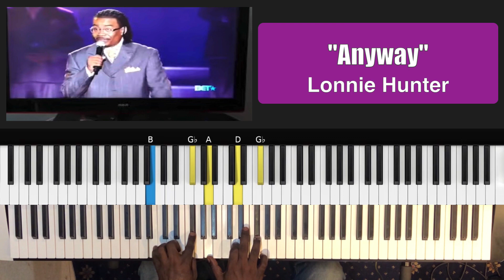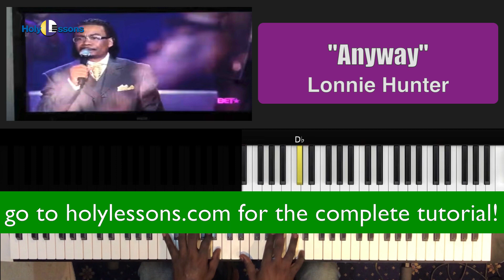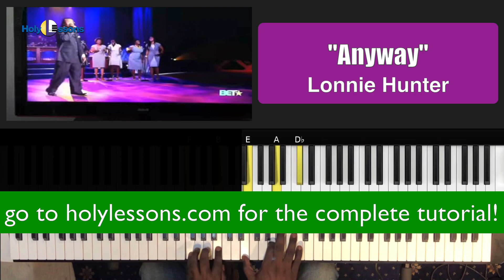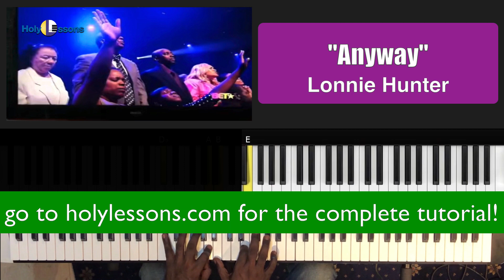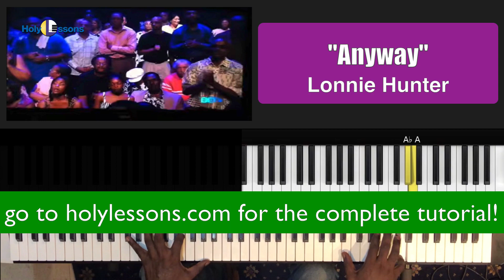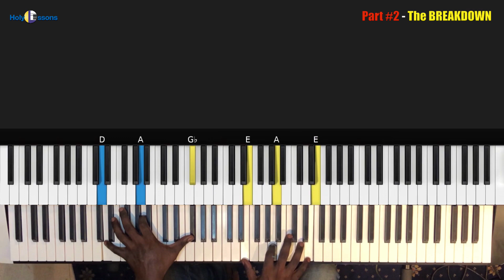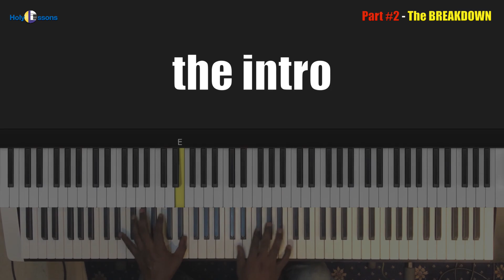LONNIE HUNTER: "Anyway" (gospel piano tutorials)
In this gospel piano tutorial you'll learn how to play "Anyway" by Lonnie Hunter & Structure

This tutorial also includes a midi file that you can download and play in your favorite midi player! That way you can slow down the "Play Along" and learn the song in other keys!!

As always here at Holy Lessons, we perform a cover at the beginning of tutorial where we "Play Along" to original soundtrack to help put everything in context.

If you ARE a current member at holylessons.com, log in to the membership site to watch and learn the entire song.